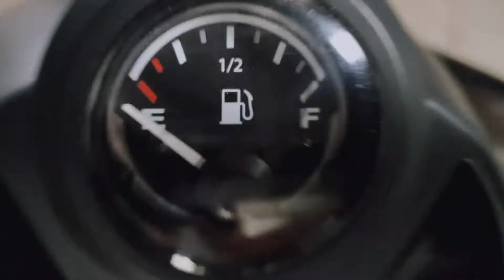Avenger 220 modified | SS Modifications Solapur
this video i am going to show you a *iSmart 110*
 LED turn signal indicator,Modified Tank, Graphics, Engine guard, Side Panel, Projector Headlamp, Custom Mudguard, Custom Side Panels, Modify Chain cover, LED strip turn and PRINKNIK LED Strip Tail light

Modified by :- Shafique Shaikh
Address :- Rang Bhavan Masjid, Rang Bhavan Chowk, Maharashtra Solapur